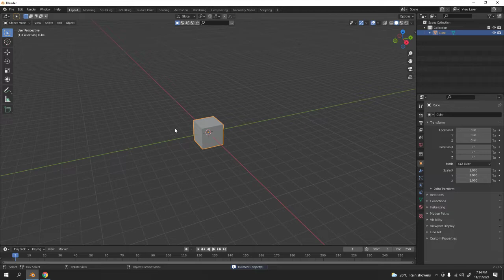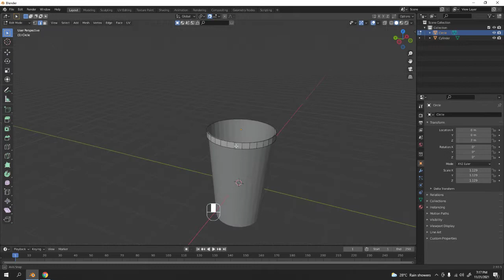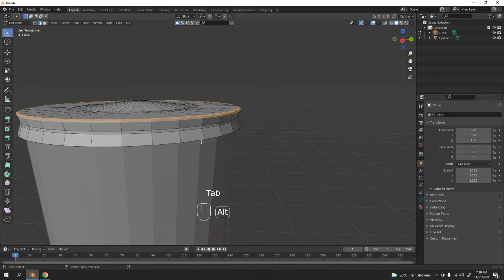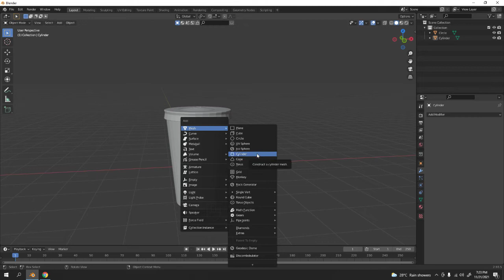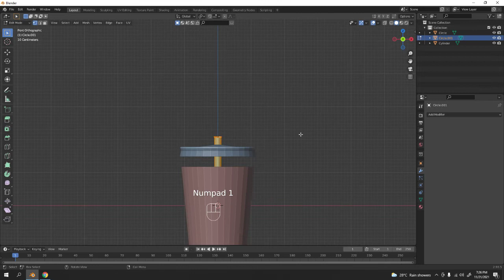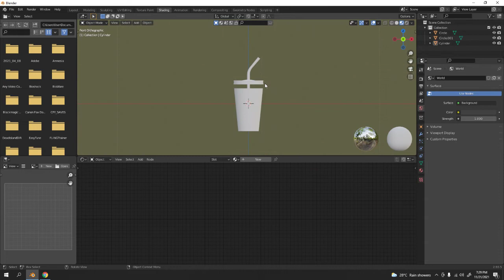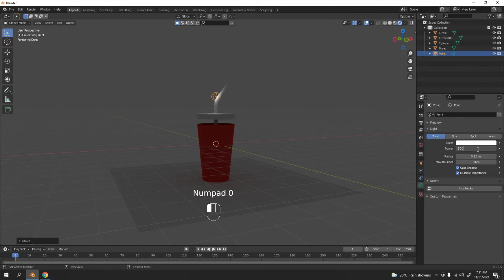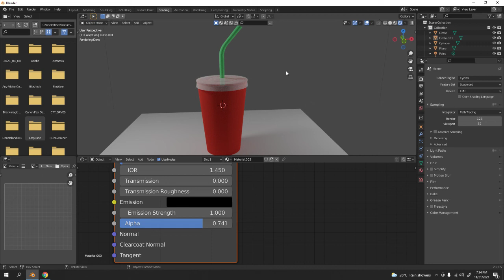Blender Tutorial | Soft drink cup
What going on guys! Here's a simple tutorial for beginner to get used with Blender. Don't go hard on yourself, just relax and have fun.